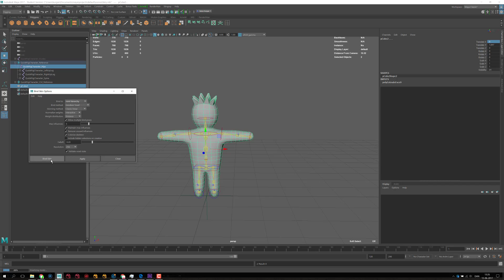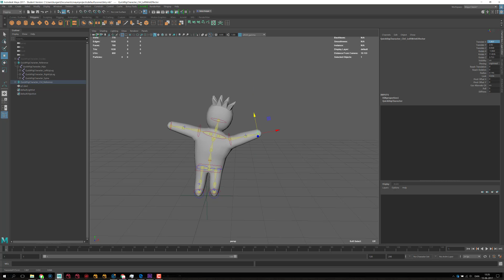re-skinning of quickrigged rig